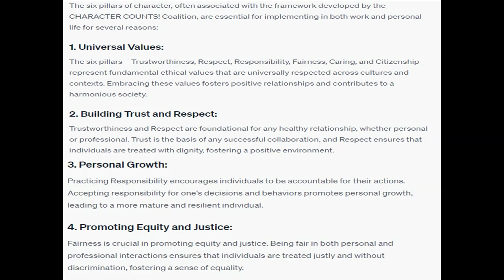Why are the six pillars of character necessary to implement in your work and personal life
Why are the six pillars of character necessary to implement in your work and personal life?  2. Out of the six characters, which one do you think is the most important